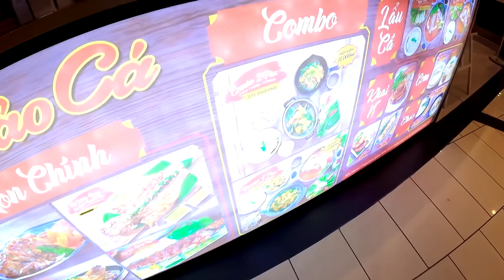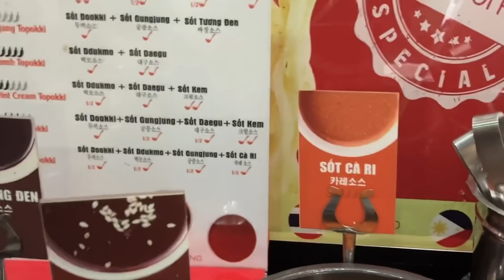P5 - Grabike Cùng Gái Xinh Ăn Sạch Quán Buffet | GoGo TV